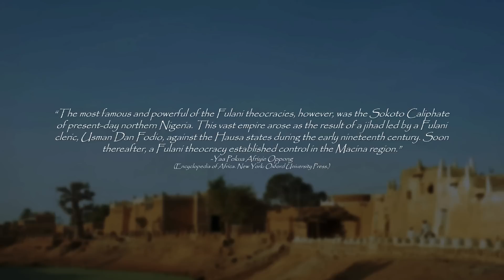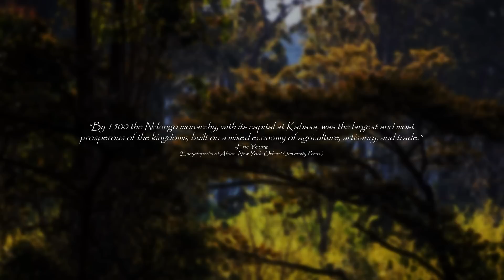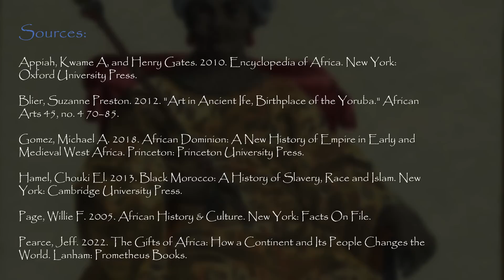Top African Ethnic Groups Captured In The Slave Trade & Their Civilizations